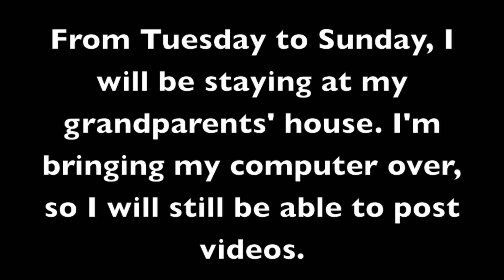Quick Update Video!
Just a quick update video!